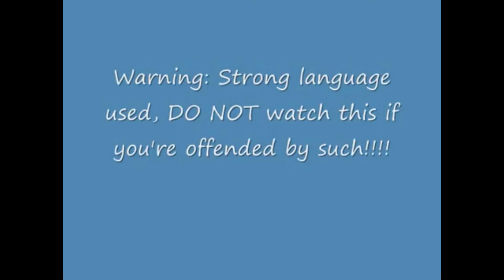Coca-Cola Is The Best Fucking Drink In The World!!!!